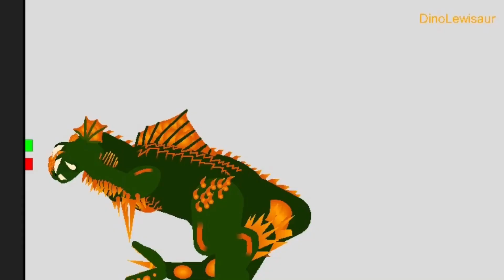switch collab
Taste da rainbow